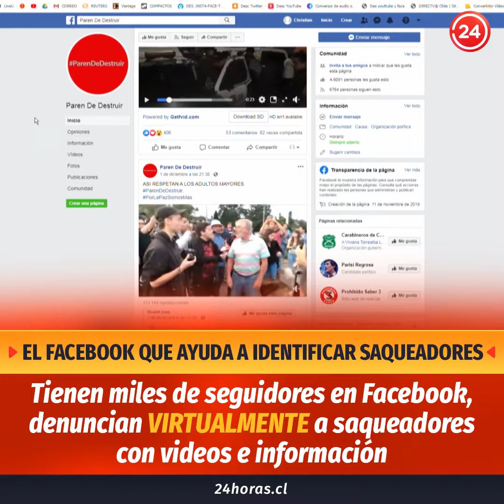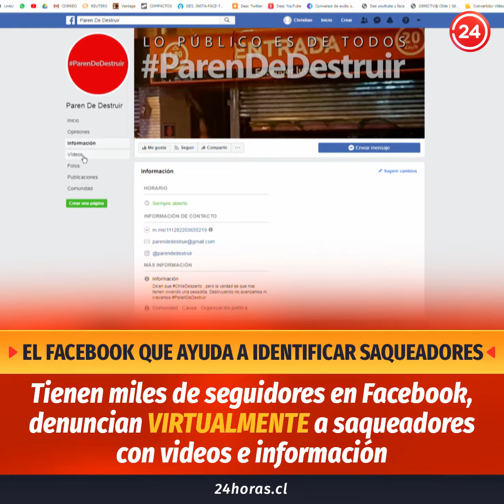El facebook que ayuda a identificar saqueadores | 24 Horas TVN Chile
Tienen miles de seguidores en Facebook, denuncian virtualmente a saqueadores con videos e información. A pesar que no existe formalidad en sus acusaciones, las policías reconocen que siguen con atención esa y otras plataformas de denuncias ciudadanas.